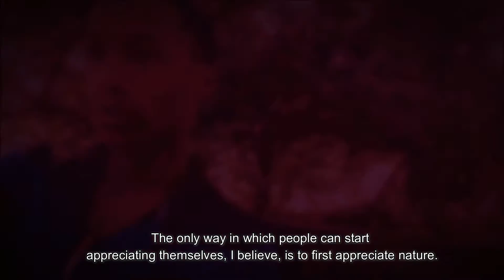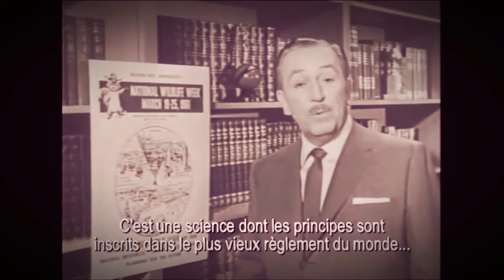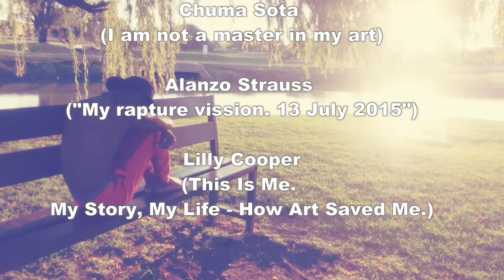King IV - Never Never Land documentary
KIVNNL is a short documentary based on three mostly ignored yet important points: individuation (The determination of an individual in general), Human (relating to or characteristic of humankind) self-actualization (realizing ones potential). Vusi Mkhabela, King IV, then interprets these points respectively using audiovisuals and conveys an important message of accepting nature and valuing little things in life. This documentary was captured at Gauteng, South Africa.

Credits
Director: Karabo mashiloane
Photographer: Karabo Mashiloane, Moneira Neale
Narrator:   Karabelo Nthako
Special Appearance: Thabile Mashile, Mamello Kaibe, Nomkhosi ngubane, Buhle, Karabelo Nthako

All content in this video does not violate YouTube’s copyright policy
King IV’s team which worked to produce this Video acknowledge the owners of some of the music/graphic content used in this video.

Special thanks to all those who are always supporting me.

SOCIAL MEDIA